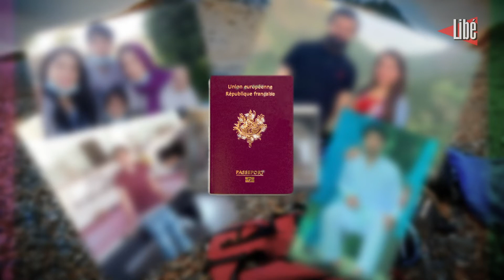Sur les traces des 27 migrants disparus dans la Manche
Près de trois semaines après le naufrage qui a coûté la vie à 27 migrants, le parquet de Paris a officiellement confirmé aux familles les identité des défunts après une enquête complexe et éprouvante, des locaux de la Croix-Rouge à l’institut médico-légal de Lille.
Ce genre de drame pourrait se reproduire à Calais, d'après les associations sur place, les exilés préfèrent "mourir d'un seul coup que mourir à petit feu à Calais."